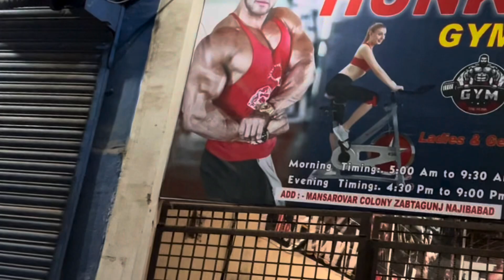Bahut Saalo Baad Gaya Aaj Gym